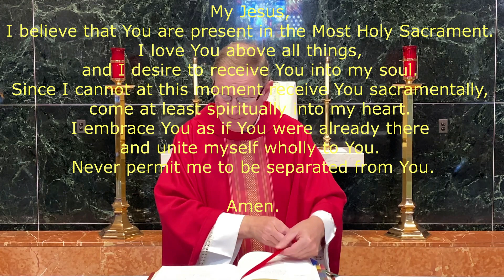Daily Mass, April 23rd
Father Mark Payne Presiding